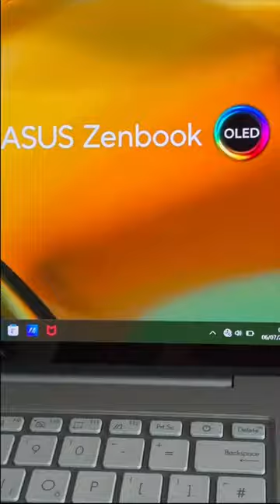Need a laptop for vanlife travel With the @asus Zenbook 14X OLED with a powerful Intel CPU, you ca